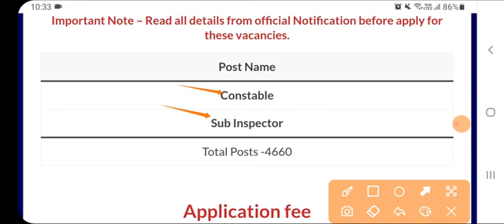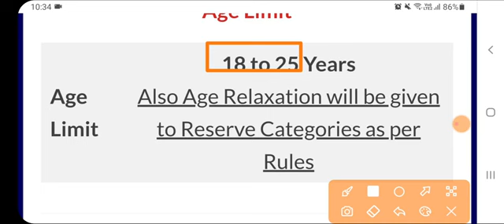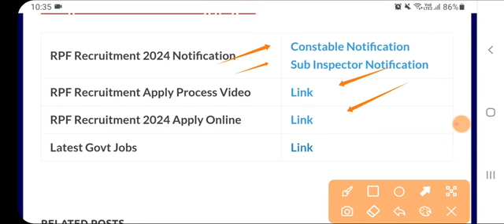Punjab Railway Bharti 2024 | Railway Punjab Vacancy April 2024 | Railway New Jobs 2024|Meet Academy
Punjab Railway Bharti 2024 | Railway Punjab Vacancy april 2024 | Railway New Jobs 2024|Meet Academy|Meet AcademyPunjab Railway Recruitment 2024 | Punjab Railway New Vacancy 2024 | Post Office Bharti 2024Punjab Water Department Recruitment 2024|Latest Govt Recruitment 2024|Punjab Bharti 2024

Govt Jobs Best Study Material 👇

1.

2.

3. Punjab Patwari Agriculture(Top 500 MCQ)

4. Best Punjab GK Book for all Punjab Govt Exams-Pdf

 6. India GK(1000+ Mcqs)-Specially for Govt Exams-